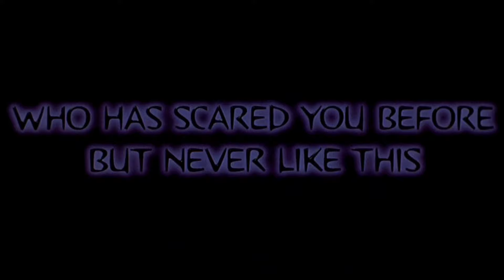THE NIGHT FLIER Official Trailer (1997) Retro Horror HD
PLOT: A reporter is on the trail of a vampiric murderer who travels by plane.

CAST: Miguel Ferrer, Julie Entwisle, Dan Monahan

DIRECTOR: Marc Pavia